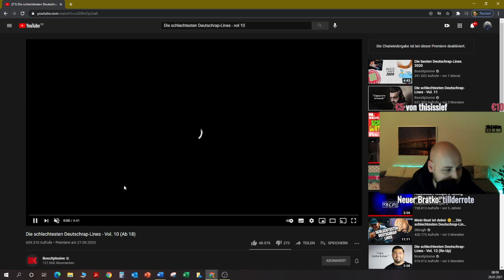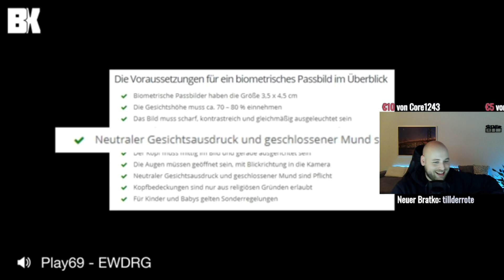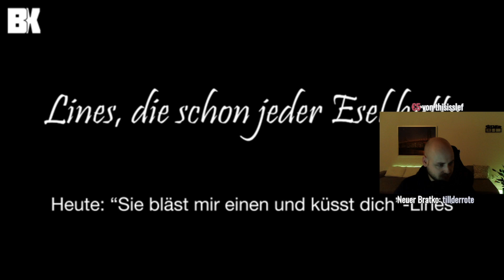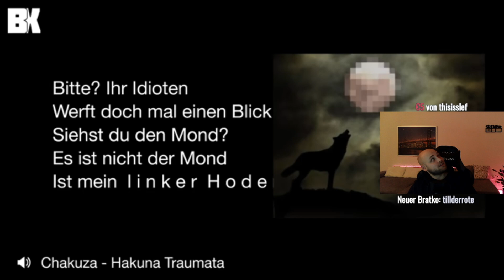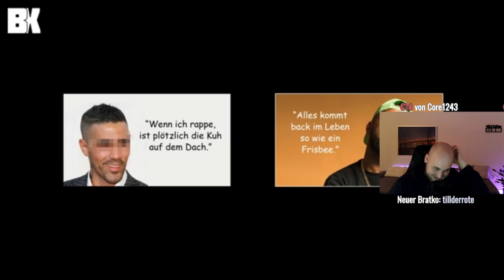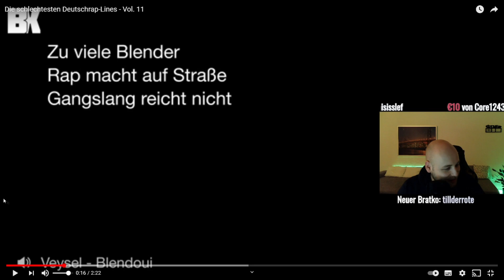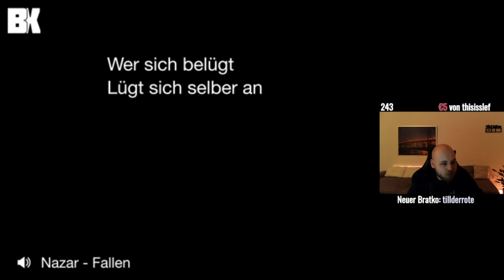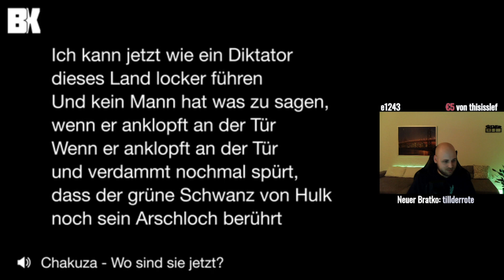Die schlechtesten Deutschrap-Lines - Vol. 10 und 11 (Reaction von Kico)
Kico